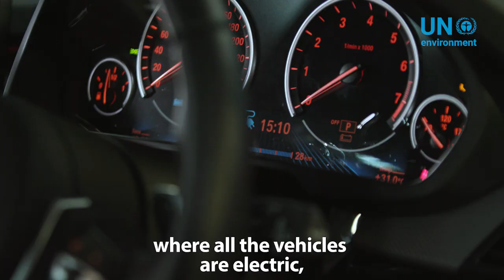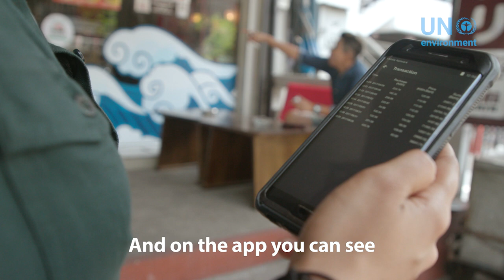Young entrepreneur is charging electric vehicles with solar power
Electric Vehicles are only as sustainable as their energy source. Lathika Chandra Mouli is working to facilitate transactions between building owners with solar panels and electric vehicle charging stations and drivers. As the price of electricity in most Asia-Pacific countries is cheaper than the cost of fuel, such a solution can help encourage electric vehicle adoption and simultaneously incentivize homeowners to install solar panels.